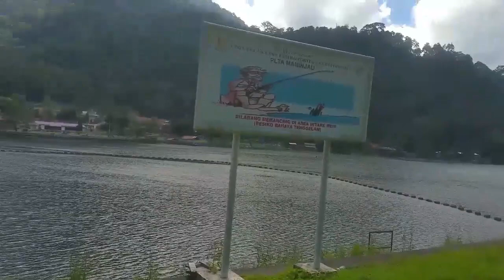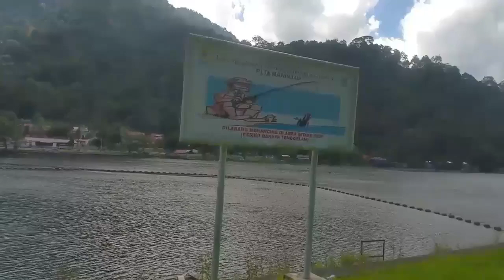PLTA MANINJAU DAN SPOT MANCINGNYA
PLTA Danau Maninjau , keindahan alam nya dan banyak spot mancing
Danau Maninjau adalah sebuah danau kaldera di kecamatan Tanjung Raya, Kabupaten Agam, provinsi Sumatra Barat, Indonesia. Danau ini terletak sekitar 140 kilometer sebelah utara Kota Padang, ibu kota Sumatra Barat, 36 kilometer dari Bukittinggi, 27 kilometer dari Lubuk Basung, ibu kota Kabupaten Agam.